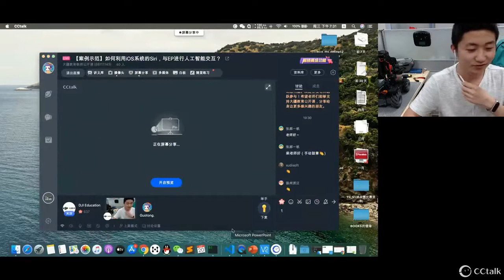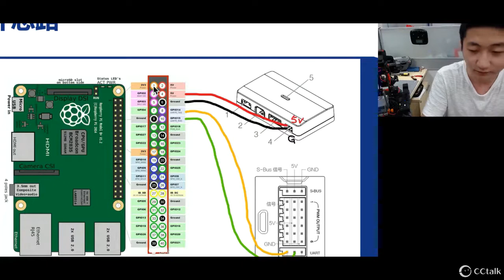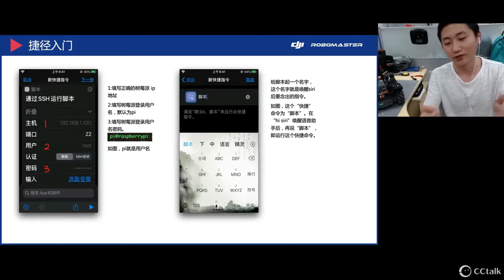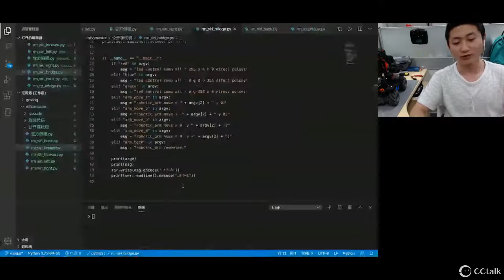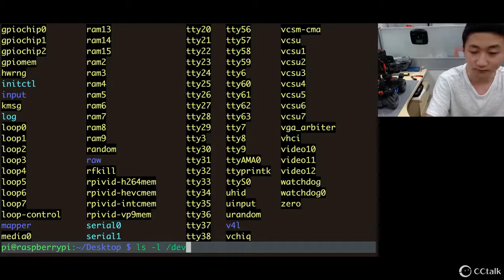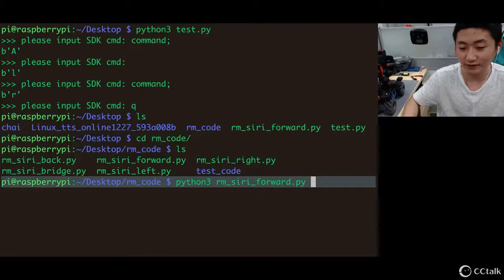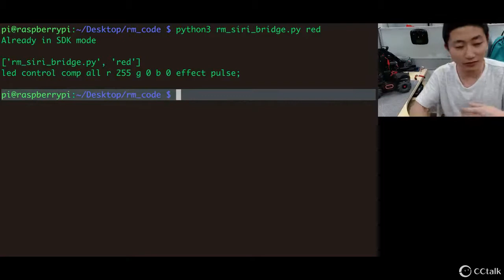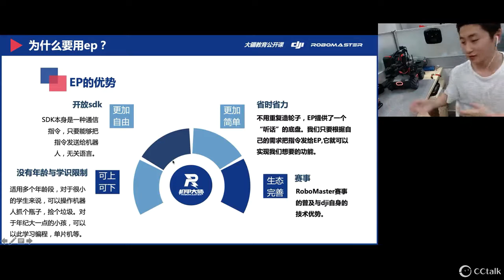大疆教育教師公開課--【案例示範】如何利用iOS系統的Siri，與EP進行人工智能交互？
大疆教育公開課第七期·案例與課程示範
【案例示範)如何利用 iOS 系統的Siri，與EP進行人工智能交互?
分享嘉賓:柴國
成都 PandaLab 俱樂部技術負責人,參與 Aikit 機器人、“黑蜂”多旋翼無人機研發,曾擔任WRC AI 技能挑戰賽培訓師。

分享要點
1. 逐步拆解iOS 設備控制 EP 的流程步驟:
2. 詳細講解利用Siri 控制 EP 的案例:
3. 講解樹莓派 Python 開發和 ssh 腳本運行。